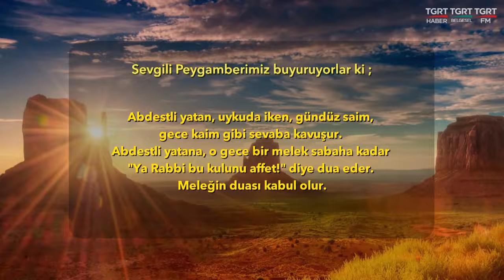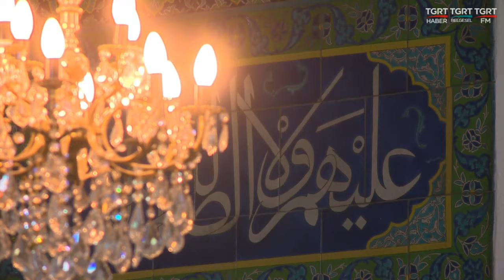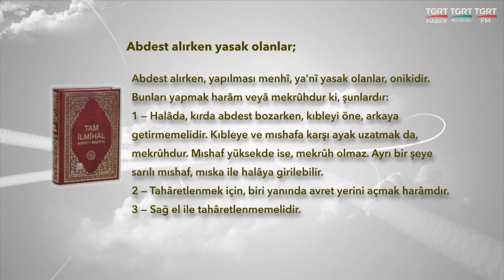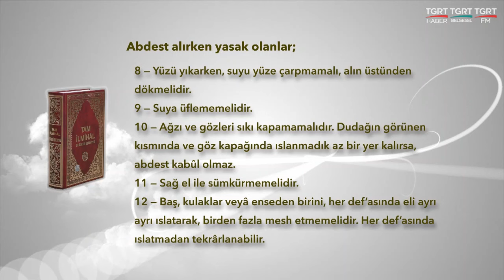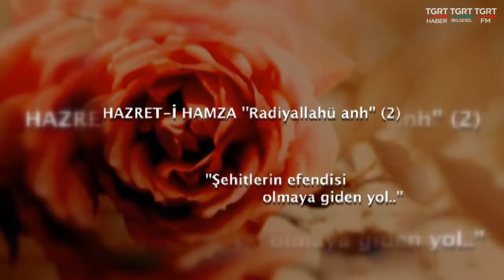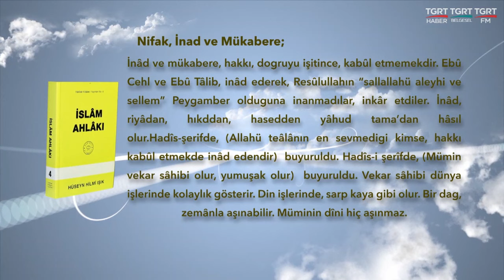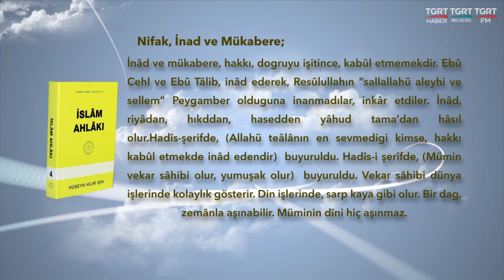HUZURA DOGRU 20211222